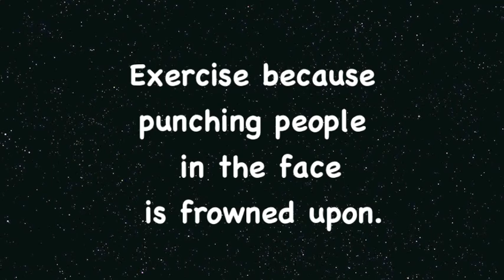Tabata Song - Low (Flo Rida / COVER REMIX)